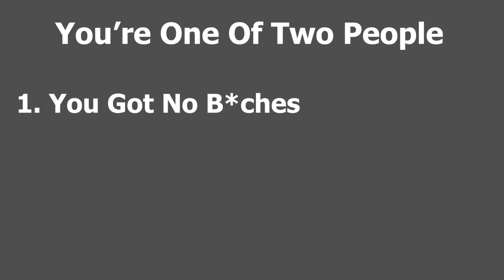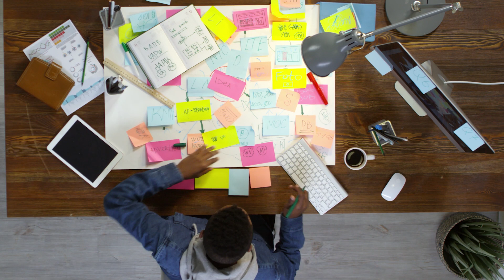Get Ahead Of 99% Of Programmers.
Consider The Benefits You'll By Being a Member!
here are some links for you!